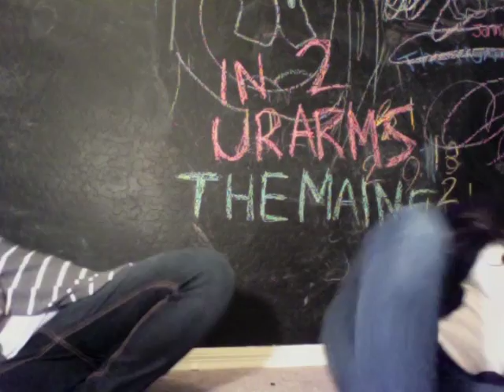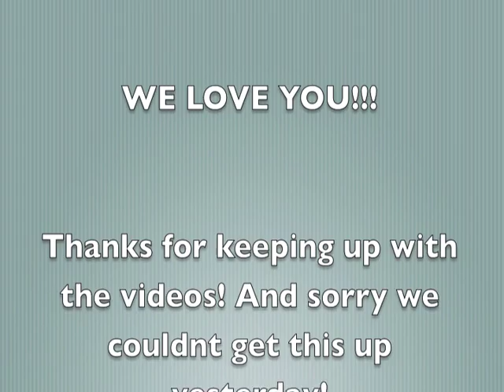Into Your Arms The Maine Cover- Jonnie and Brookie 25 days of covers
Cover 17 already!! It's called Into Your Arms by The Maine! Hope you like it! Make sure you are all keeping track of the covers for the contest!

@thejonnieallen and @thebrookieallen